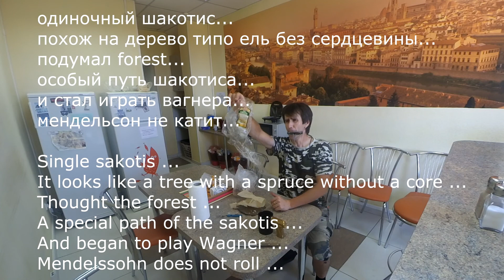Шакотис ... Банкуха ... или парад невест